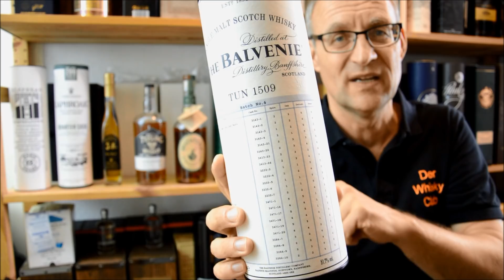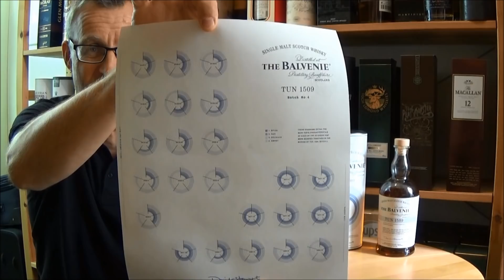Spitzenwhisky / Balvenie TUN Batch 4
Review 300 of a bottle of Balvenie TUN Batch 4.
This video represents a personal opinion only. It is an independent review and is not selling or linking to a site that sells the product being reviewed. Do not consume alcohol in Germany if you are under the age of 18. Thank you.